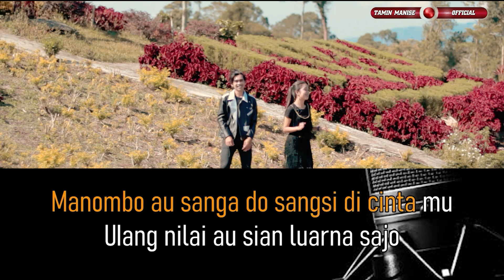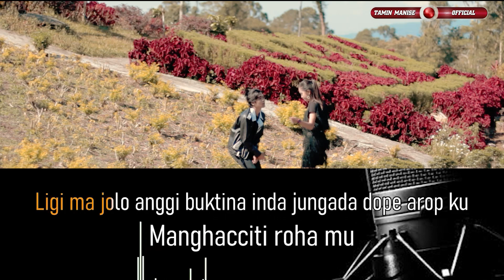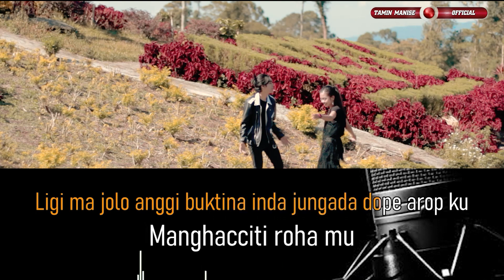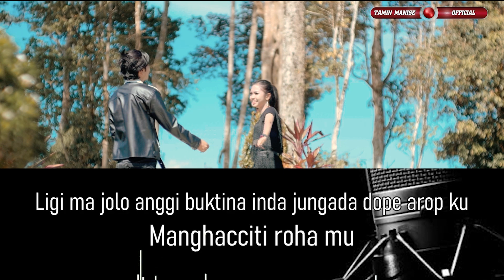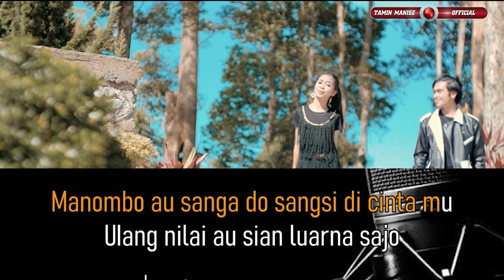Karaoke Was Was - Renggi Thailand Feat Vifa Agora - Lagu Tapsel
Karaoke Was Was Renggi Thailand Feat Vifa Agora